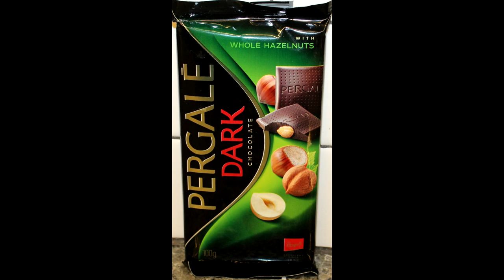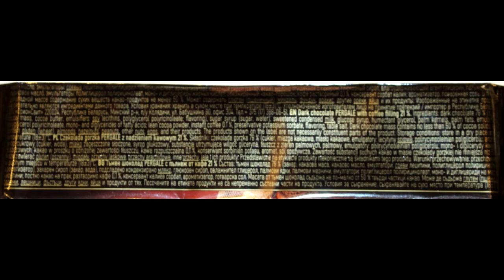PERGALĖ Dark Chocolate: Almonds & Orange, Coffee, Whole Hazelnuts and Classic Review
This is a taste test/review of PERGALĖ Dark Chocolate in four flavors including Almonds & Orange, Coffee, Whole Hazelnuts and Classic. They were bought at Jungle Jim’s International Market.